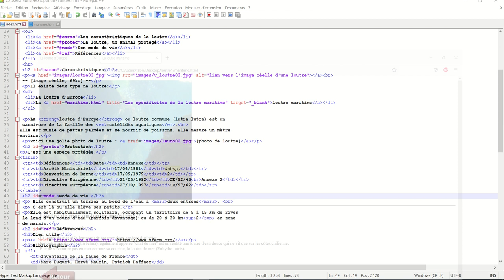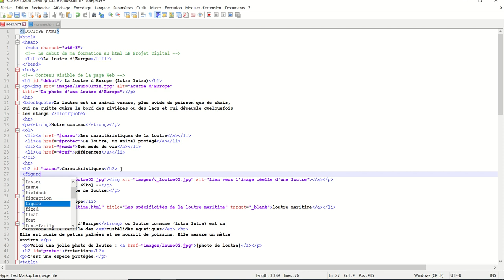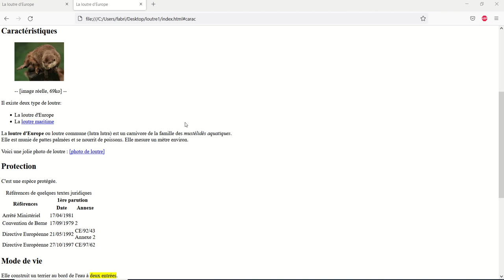HTML 014 Les tableaux et figures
Points traités dans cette vidéo :
- Les tableaux (table, tr, td)
- Les titres (th) et étiquettes (caption)
- La fusion de lignes et de colonnes
- Les figures